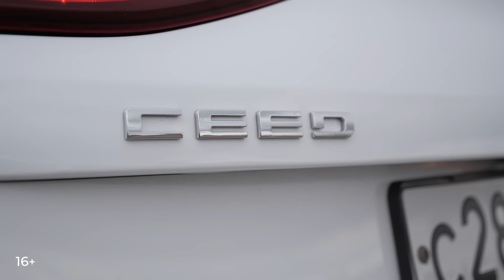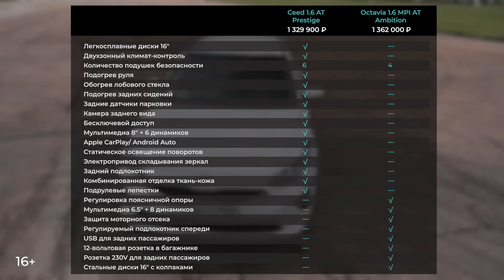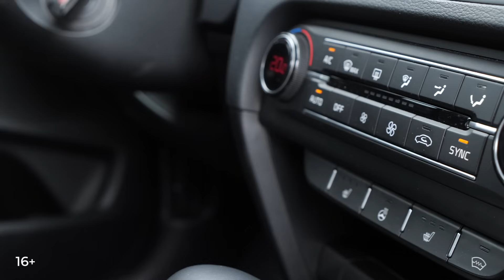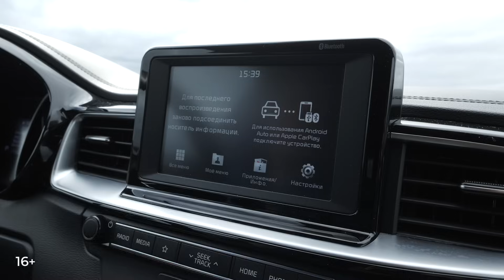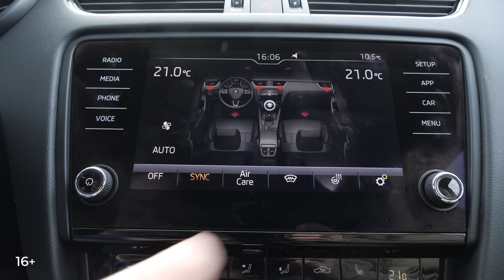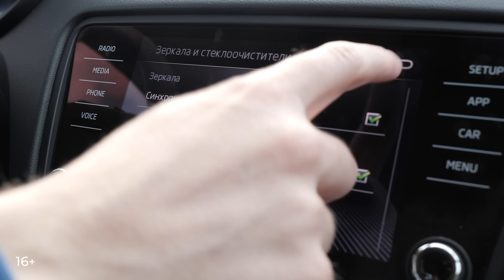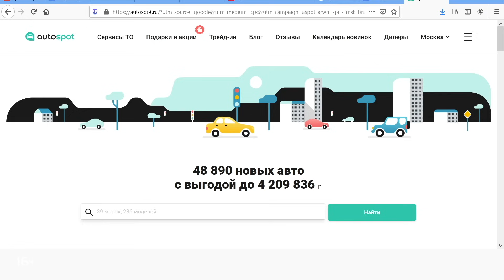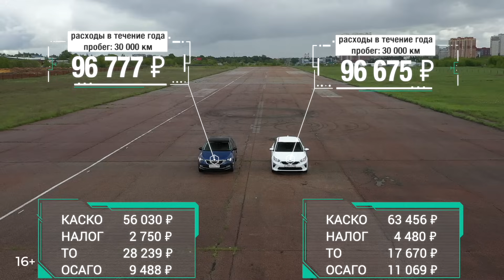Шкода Октавия против Киа Сид: подробный сравнительный тест-драйв. На что поменять Рапид или Рио?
Skoda Octavia — самый популярный автомобиль С-класса в России и единственный представитель данного сегмента, входящий в топ 25 самых продаваемых автомобилей в России. Вместительная, практичная, современная, с хорошим оснащением и кучей всевозможных версий и комплектаций — если вам не нужен кроссовер, то, скорее всего, нужна именно Октавия. В принципе, в том, что касается внутреннего пространства, то Шкода в этом классе вне конкуренции, но что делать, если в багажник вы заглядываете редко, строгая внешность Октавии для вас слишком скучная, и при этом хочется получать удовольствие за рулем? Может быть, взять симпатичный хэтчбек Kia Ceed? Он не только выгоднее по цене и оснащению, но и ехать, по идее, должен азартнее, ведь если у Октавии 1.6 MPI и 1.4 TSI в задней подвеске стоит простая полузависимая балка, то Сид может похвастать полноценной многорычажкой! Чтобы выяснить, какие плюсы и минусы есть у Сида и Октавии и кто из них быстрее, мы устроили подробный сравнительный тест, где обсудили цены, комплектации, интерьер, фары, багажники, задние места, поведение этих автомобилей на дороге и устроили дрег рейсинг. Все подробности — в видео.